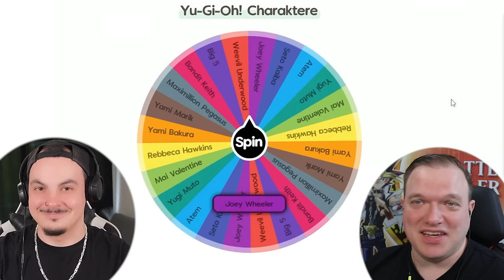JOEY WHEELER vs WEEVIL UNDERWOOD! Das epische Yu-Gi-Oh! Battle!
Das epische Yu-Gi-Oh! Battle! geht in die nächste Runde! JOEY WHEELER vs WEEVIL UNDERWOOD!

Equipment:
►LK300 RGB: Tastatur
►LM20: Maus
►Kamera: Canon 70D
►Webcam: Logitech 920
►Mikrofon Rode: RØDE NT-USB
►Mikrofon Kamera: RØDE VideoMic Pro
►Schnittprogramm: Adobe Premiere Pro